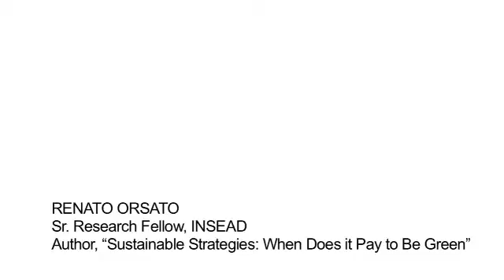Renato Orsato, INSEAD Senior Research Fellow, on EVs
Renato Orsato, INSEAD Senior Research Fellow and author of Sustainable Strategies: When Does it Pay to be Green, explains the amount of emissions from cars and electrifications potential to reduce environmental impact.